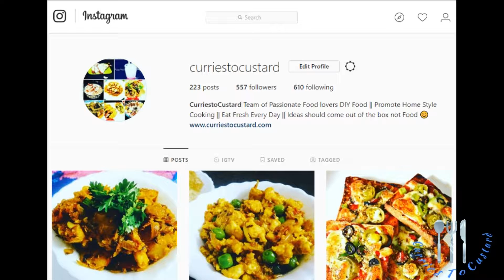देसी घी बनने की विधि || सफेद मक्खन से घी बनने की विधि || CurriesToCustard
Learn to cook easy and delicious recipes with Curriestocustard